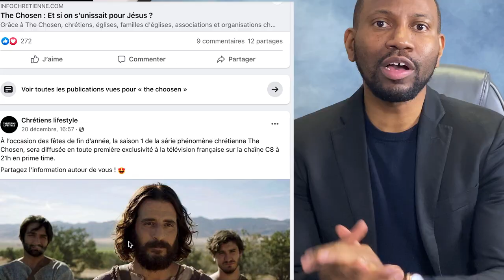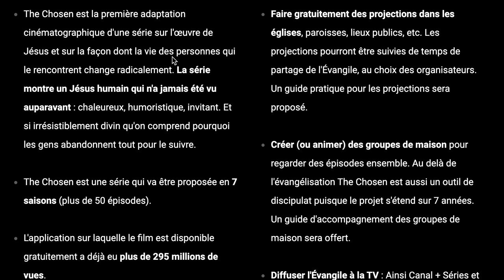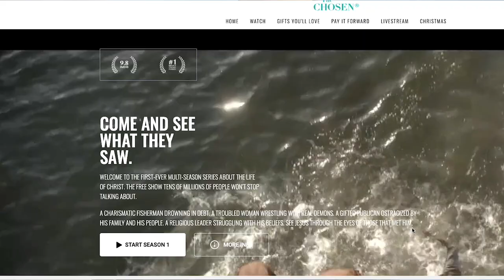the chosen mon avis à chaud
La série the chosen fait du buzz en cette fin d'année. Dans cet épisode, je vous livre  mon avis sur les 4 premiers épisodes diffusés sur C8. A quoi s'attendre réellement en suivant cette série ? (Avis à chaud).

RETROUVEZ-NOUS SUR